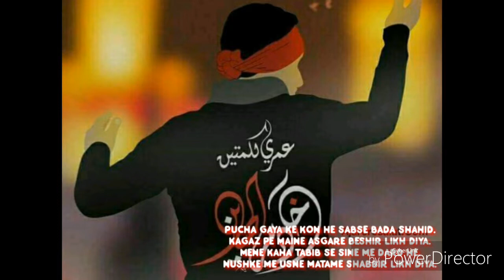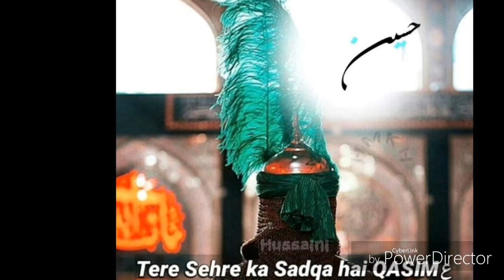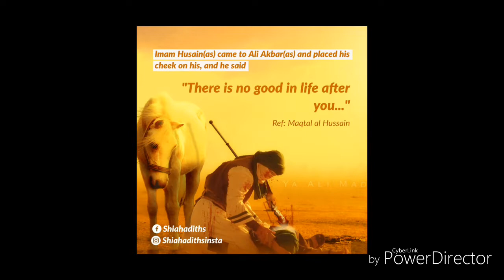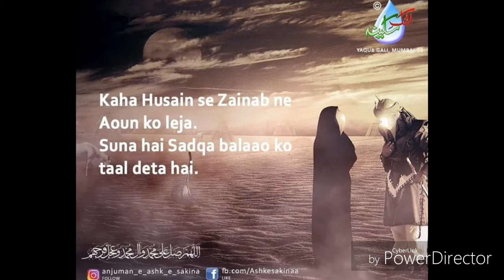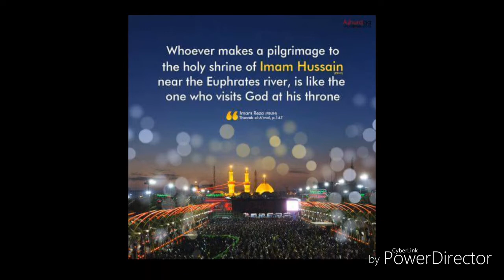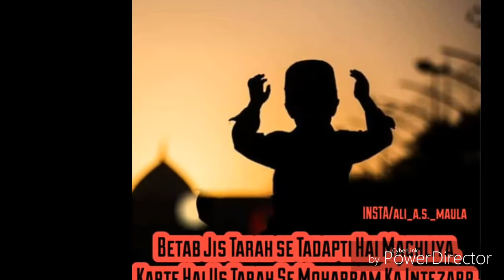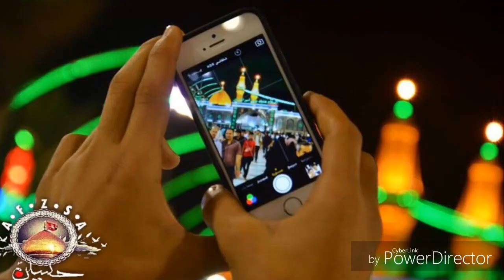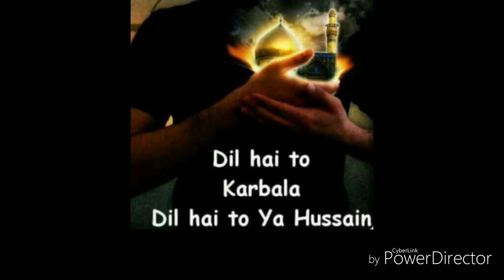Zanjir ka nauha mehma'n buoa ke samja Nauha khwan zahir bhai jafri & Jawad Master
Zanjir ka nauha mohtaj e dua